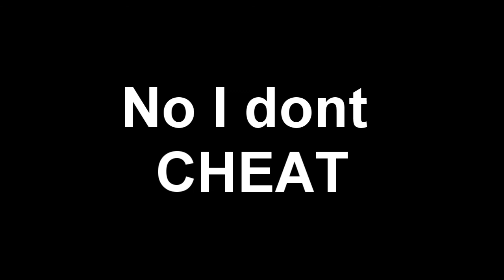Welcome Back Movie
After a 3 month trip to the Montana wilderness I am back.  I have made a movie in MT, a CS:GO video.  Even though I wasn't